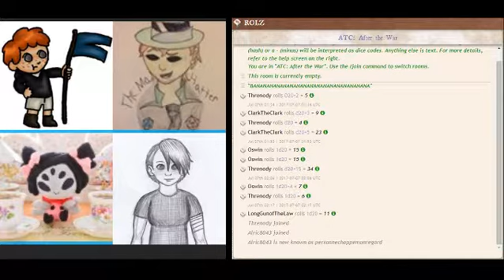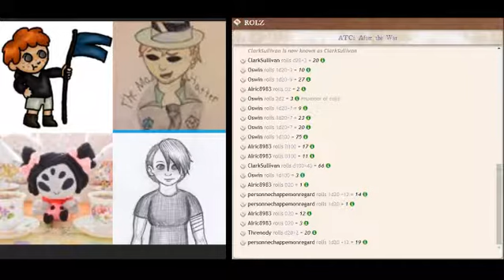Fallout: Broken Souls / Episode 79 / Ties That Bind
The Heritage leave Lazarus Labs again, now accompanied by Alphonse and the recently orphaned Cecil. Claire bonds with the young child on the road back to Emerald Hills, and Oswin makes a new friend. Once in the Hills, Clark reunites with Riley, and Threnody with the Chandry staff and Belisarius.